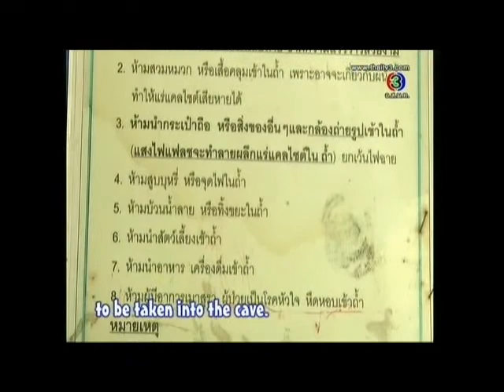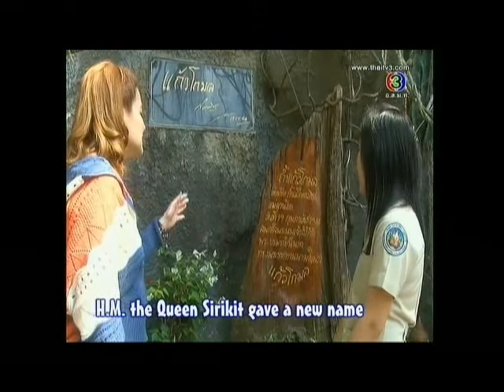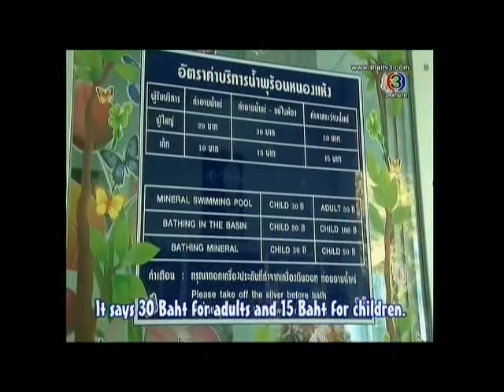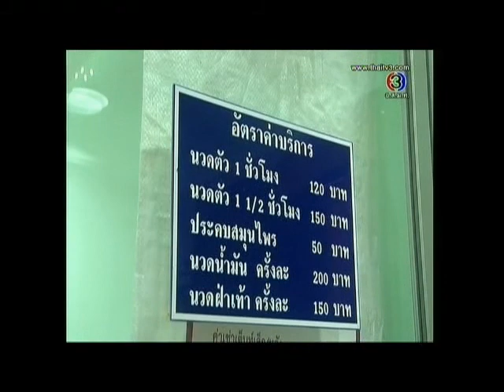เที่ยวละไม ไทยแลนด์เวิลด์.. CH.3 ( 19 มค. 57 )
ตอน :: อุ่นไอหนาว...สู่ชาวแม่กิ๊
ออกอากาศ :: วันอาทิตย์ที่ 19 มกราคม 2557